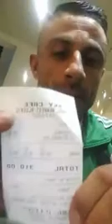اول تصريح لبطل فيصل ميهوبي عن بطولة العالم 2018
كمال الاجسام من اقوى رياضيات في العلم ممكن تشوفو رهيبب!
⊙ شكرا لك على المشاهده , لا تنسا الإشتراك و فعّل زر التنبيهات ( 🔔 ) لكي توصلك الفيديوهات الجديده !